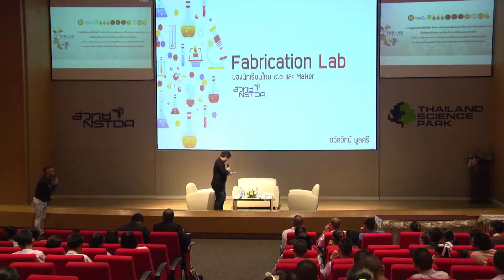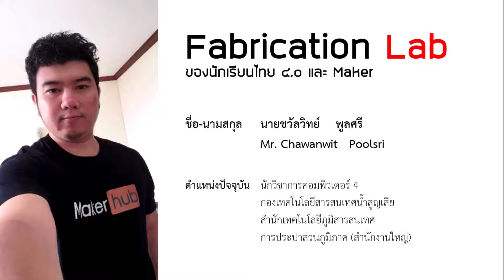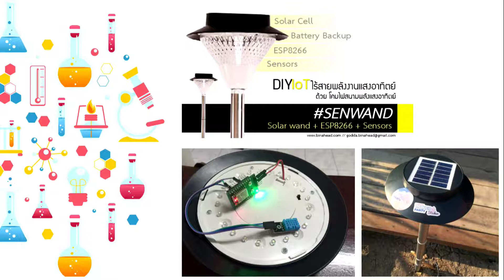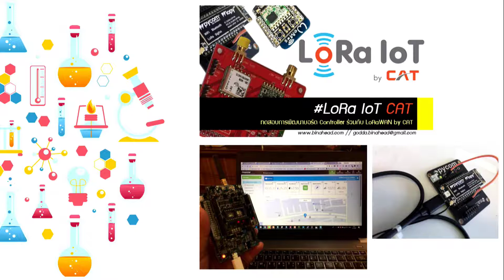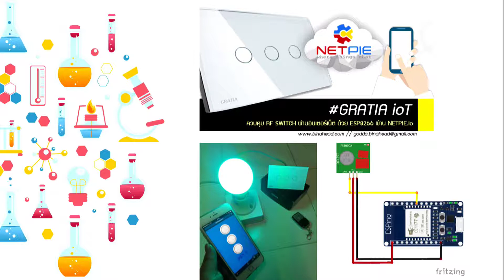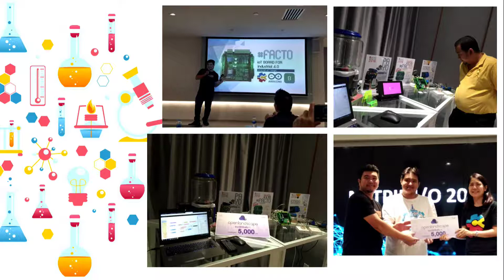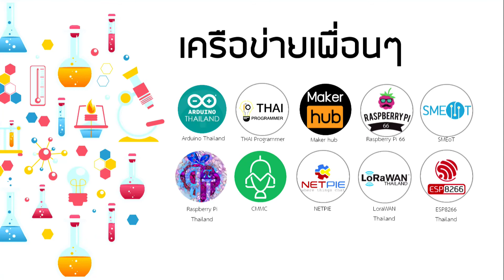เสวนา “Fabrication Lab ของนักเรียนไทย ๔.๐ และ Maker” โดย นายชวัลวิทย์ พูลศรี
วิทยากร Maker
• นายชวัลวิทย์ พูลศรี
นักวิชาการคอมพิวเตอร์ 4 กองเทคโนโลยีสารสนเทศน้ำสูญเสีย
สำนักเทคโนโลยีภูมิสารสนเทศ การประปาส่วนภูมิภาค (สำนักงานใหญ่)
กล่าวถึง การเรียนรู้ด้วยตนเองที่เริ่มจากศูนย์? สร้างองค์ความรู้ของตนเองได้อย่างไร? เครื่องมือที่ใช้สร้างองค์ความรู้ด้วยตนเอง, logic ของชีวิตที่กระตุ้นให้ตนเองสร้างนวัตกรรมใหม่ๆ

โครงการโรงประลองต้นแบบทางวิศวกรรม (Fabrication Lab) เพื่อพัฒนาทักษะความเป็นนวัตกรแก่เด็กและเยาวชนไทย
ในวันพฤหัสบดีที่ ๗ มิถุนายน ๒๕๖๑ เวลา ๐๙.๐๐ – ๑๖.๐๐ น.
ณ ห้องออดิทอเรียม อาคารศูนย์ประชุมอุทยานวิทยาศาสตร์ (อาคาร CC)
อุทยานวิทยาศาสตร์ประเทศไทย สวทช. จ.ปทุมธานี